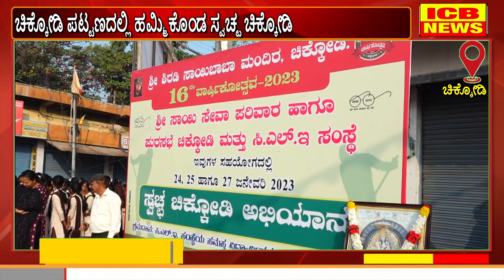ಚಿಕ್ಕೋಡಿ ಪಟ್ಟಣದಲ್ಲಿ ಹಮ್ಮಿಕೊಂಡ ಸ್ವಚ್ಛ ಚಿಕ್ಕೋಡಿ ಅಭಿಯಾನಕ್ಕೆ ಚಾಲನೆ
ಶ್ರೀ ಶಿರಡಿ ಸಾಯಿ ಮಂದಿರದ 16ನೇ ವಾರ್ಷಿಕೋತ್ಸವ ಅಂಗವಾಗಿ ಚಿಕ್ಕೋಡಿ ಪಟ್ಟಣದಲ್ಲಿ ಹಮ್ಮಿಕೊಂಡ ಸ್ವಚ್ಛ ಚಿಕ್ಕೋಡಿ ಅಭಿಯಾನಕ್ಕೆ ಚಾಲನೆ (ICB NEWS CHIKODI)